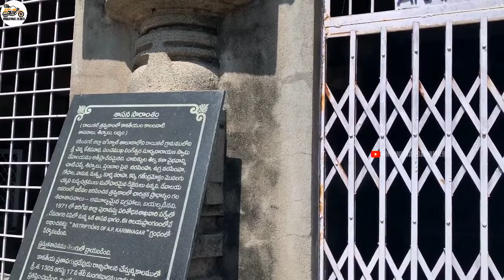Incredible India - EP 3 | Gudikota-Raikal | 800 Years Back Ancient Temple Found in Small Village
Gudikota- Raikal | 800 Years Back Ancient Temple Found in Small Village

వంగపహాడ్ కాదు ఇది రంగనాయకాపురం | HistoricalTemple Found at Vangapahad